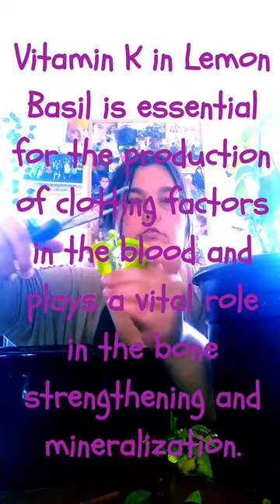Whats Cooking in the Cauldron!?!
Attempting to make DIY essential oils in a crockpot,